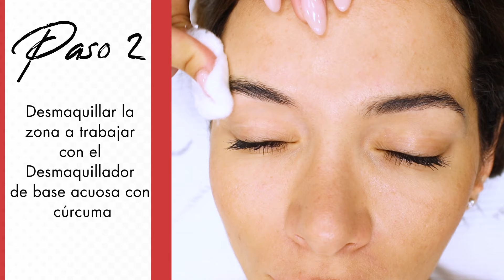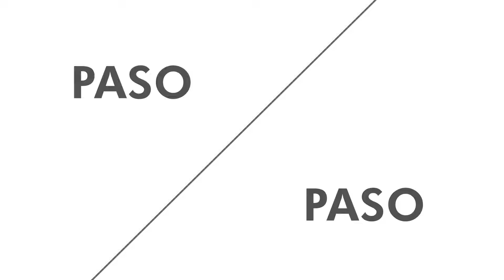Especial tinte de cejas: paso a paso (tutorial) – Thuya Professional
Intensifica tu mirada con este increíble paso a paso para la perfecta aplicación del nuestros tintes con doble acción para cejas: color y tratamiento.